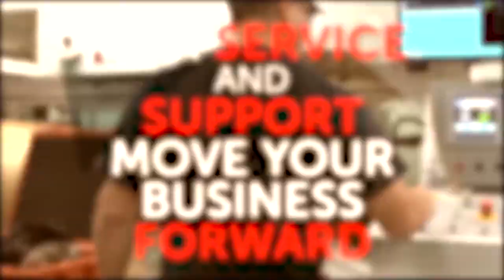Passport Machines by BW Papersystems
With about 70-80% market share BW Papersystems is the world leader for passport finishing machinery.
We developed an efficient modular passport machine system, the PassPort 1-4. It offers customized solutions, including RFID e-passports storing biometric data, high capacity lockstitch sewing, and new cover and chip inlay lamination techniques.
The four independent machines for the complete finishing process can be easily configured for all known types of passports. Since the introduction of e-passports with RFID chips for biometrical data, BW Papersystems has designed and successfully installed corresponding machine modules in existing and new machinery and have gained a vast experience.